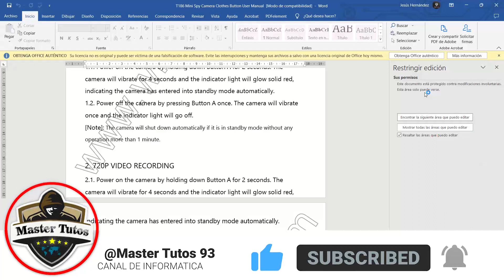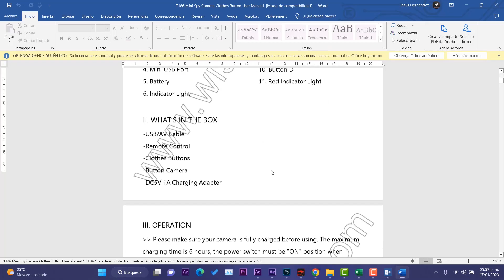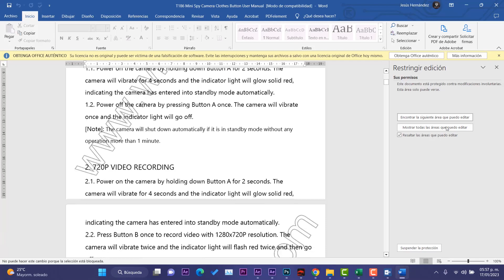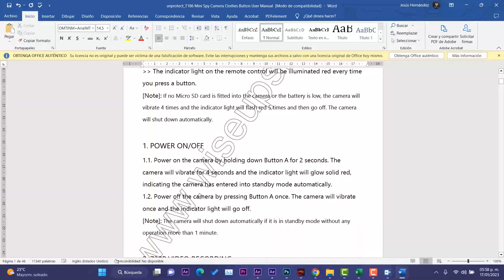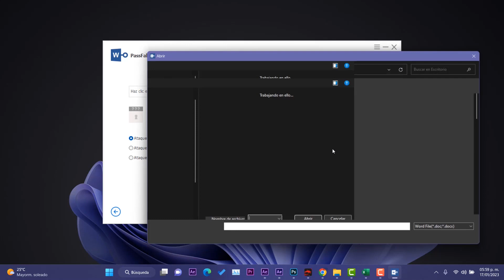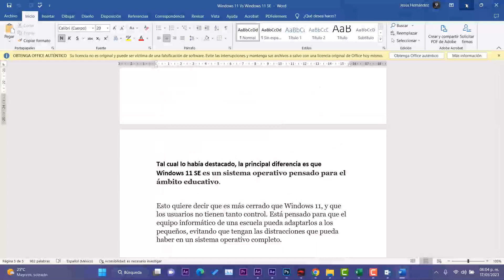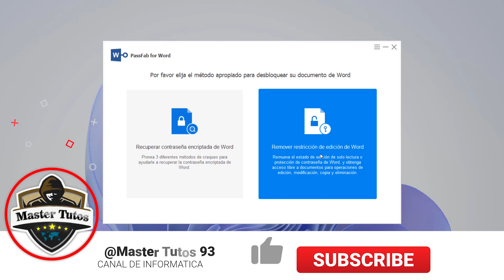Cómo ELIMINAR✔ Contraseña de WORD 2023 / SOLUCION a DOCUMENTO BLOQUEADO!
✅Descargar PassFab para Word para quitar contraseña word.